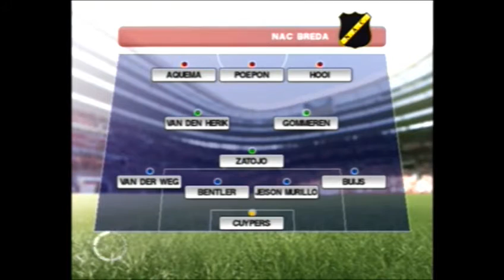PES 2014 [PS2] Rumo ao Estrelato #17 - Hoje eu to Monstrão!